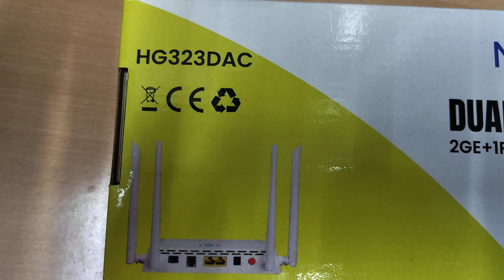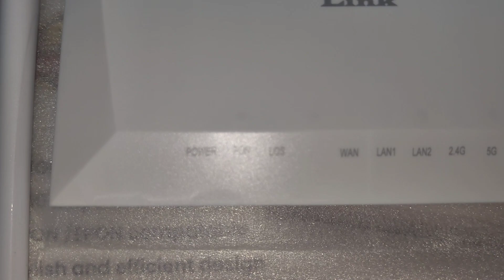NetLink dual band xpon onu